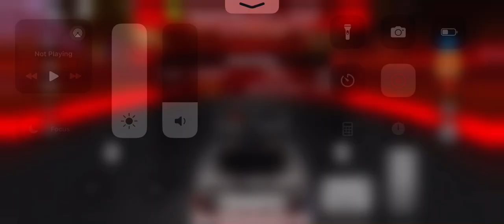Tesla Model 3 Vehicle Legends Circuit race lap 2 fastest time place: 68.66 seconds.